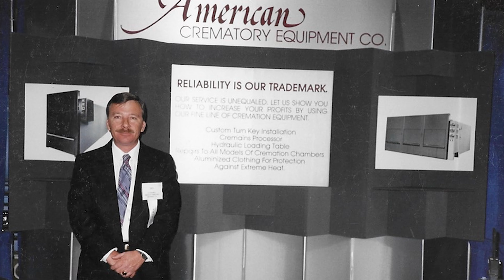The American Crematory Story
In this video, you'll get an inside look into the back story of American Crematory Equipment, as well as our company's mission statement and overall philosophy about the industry we serve. From the technology we use to the values we hold, everything about our company is geared towards providing the best possible experience for our customers. Join us as we dive into the world of American Crematory Equipment and learn more about our passion for this industry.